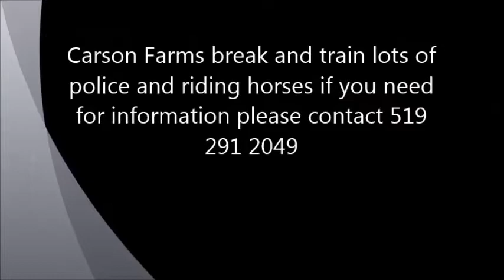Monty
3 Year Old Purebred Dark Bay / Black Clydesdale Gelding.  Well broke to ride and drive.  fully trained and ready to go to a new home.  Whatever discipline.  For price and more information please contact Margo at David Farms Office 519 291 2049.  You won't be sorry this is a special horse.